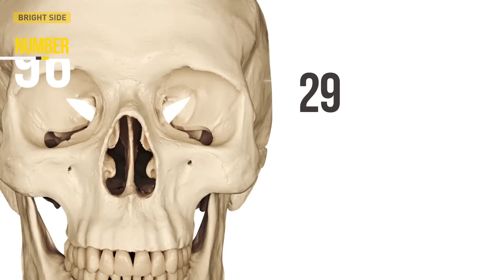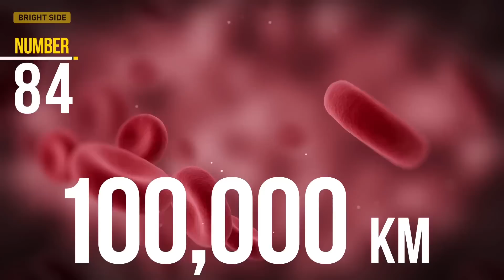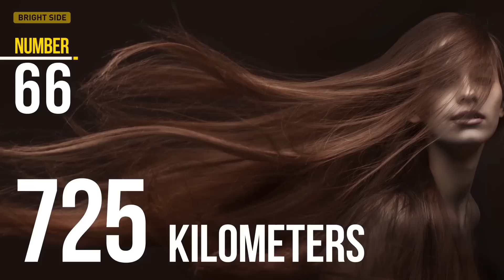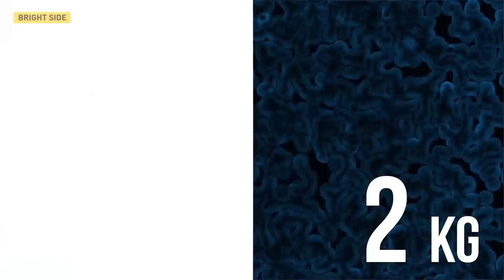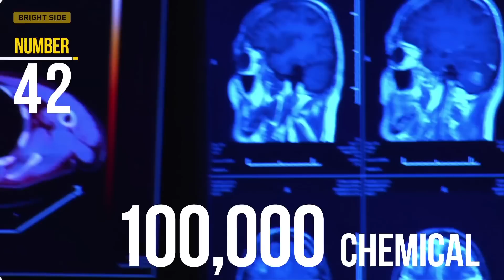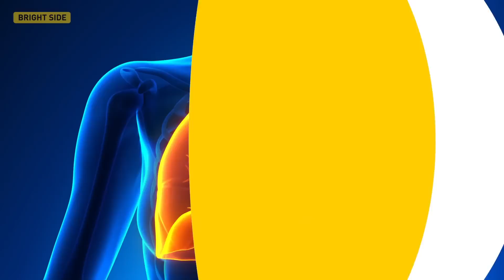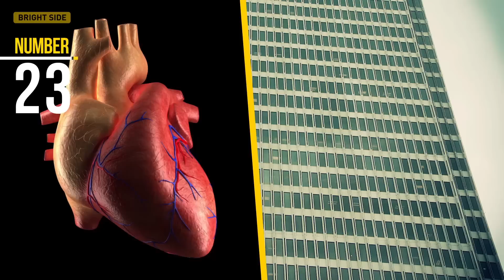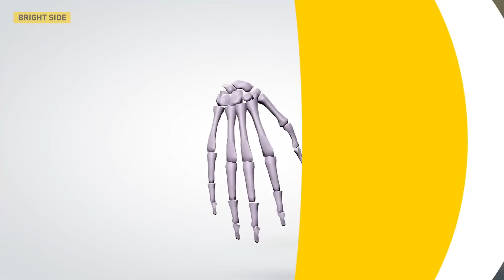99 QUICK AND FASCINATING FACTS ABOUT THE BODY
The human body is an incredibly intricate and complex system. Did you know that there are more than 300 million capillaries in your lungs? If you stretch them from end to end, they will reach the distance that is equal to the width of the US. Or that if you kiss another person for a certain amount of time, this is much more effective in terms of hygiene than using chewing gum? It normalizes the level of acidity in your oral cavities! Doesn't this sound amazing?!

SUMMARY:
- The only part of your body that has no blood supply is the cornea of your eye. It receives oxygen directly from the air.
- A single human brain generates more electrical impulses in a day than all the telephones of the world combined. I can’t imagine how many impulses it generates in a year!
- A man named Charles Osborne continuously hiccupped for 68 years. Scientists who’ve studied his case have estimated that he hiccupped 24,000 times per day, or some 595,680,000 times over his lifetime!
- On average, a person’s respiration rate is one third higher in spring than in autumn.
- A feeling of thirst occurs when water loss is equal to 1% of your body weight. The loss of more than 5% can cause fainting, and more than 10% causes death from dehydration. That’s why we you should drink at least 2 liters of water a day.
- Not only human beings but also koalas have unique fingerprints.
- The fragrance of apples and bananas can help a person to lose weight.
- The total weight of the bacteria in your body is 2 kg.
- You pass on 278 different types of bacteria to another person when you kiss them. Fortunately, 95% of them are not harmful.
- You can lose 150 calories per hour if you bang your head against the wall. Well, we don't recommend doing this - this is just an interesting fact.
- A person who smokes a pack of cigarettes a day is doing the equivalent of drinking half a cup of tar a year.
- A passionate kiss causes the same chemical reactions in the brain that skydiving and firing a gun do.
- People with blue eyes are more sensitive to pain than others.
- Everyone has dimples on their lower back, but on some people, they are more pronounced than on others. They appear where the pelvis joins with the sacrum, so their appearance makes sense.
- During a person’s lifetime, the small intestine is about 2.5 meters. After they die, the muscles in the walls of their intestine relax, and its length increases to 6 meters.
- The human eye can distinguish 10 million different colors.
- Every year more than 2 million left-handed people die because of mistakes they make when using machines designed for right-handed people.
- The rate at which a person’s hair grows doubles during an airplane flight.
- The retinas inside the eye cover about 650 square mm and contain 137 million light-sensitive cells: 130 million are for black and white vision and 7 million are for helping you see in color.
- A person would die quicker from a total lack of sleep than from hunger. Death would occur after ten days without sleep, whereas from hunger it would take several weeks.